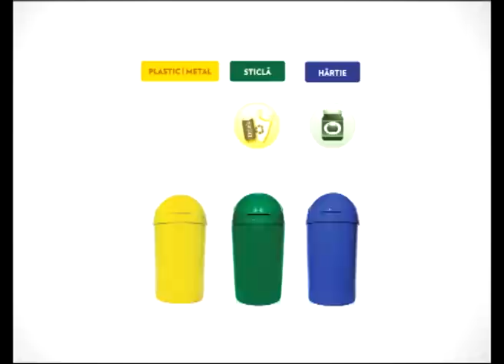Nu amesteca lucrurile.mpg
Campanie colectare selectiva, Salvati Delta, Nu amesteca lucrurile